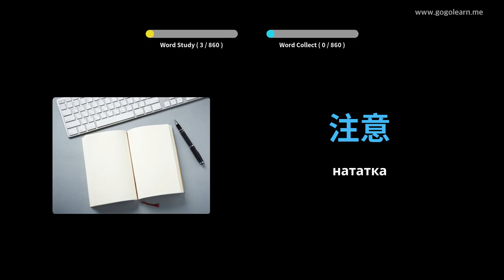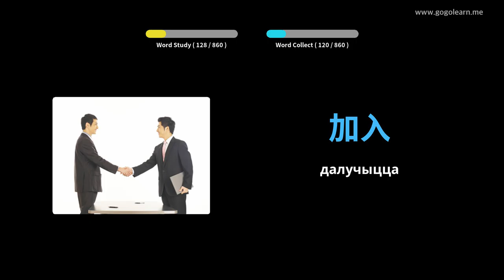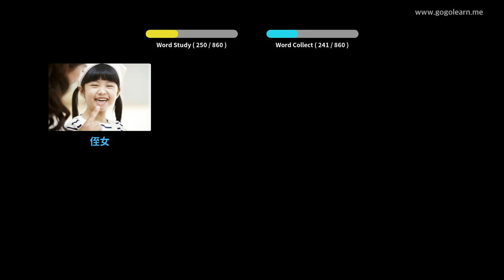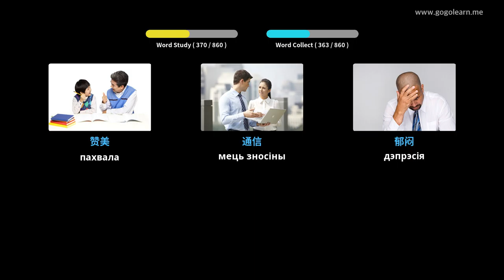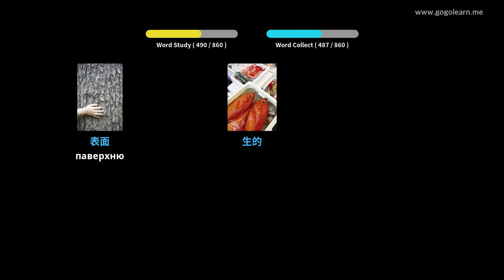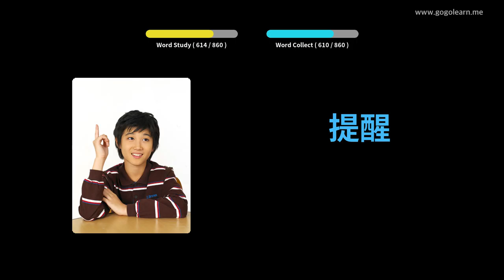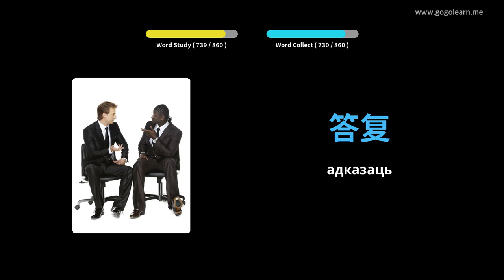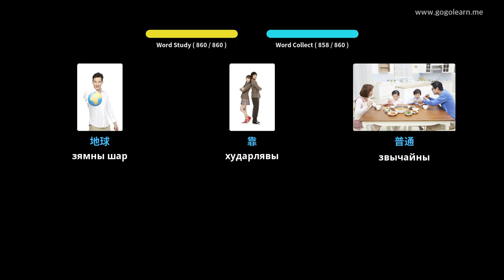Вывучайце Кітайцы праз фатаграфіі | Кітайцы лексіка Слухаць, пакуль спіць | Golearn